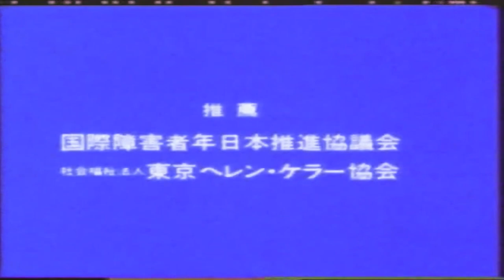Historia de Helen Keller, sorda y ciega en espanol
Helen Keller nació con una capacidad normal de ver y oír16​ y alrededor de su primer año de vida, comenzó a caminar.22​ Tenía una excelente visión, a tal punto que era capaz de distinguir fácilmente un alfiler caído en el suelo.22​ Según su madre, fue capaz de decir algunas palabras a la edad de seis meses; logró balbucear «hola» y en una oportunidad irrumpió en una reunión solicitando «té, té, té».22​ Algunas palabras, entre ellas «agua», fueron retenidas en su memoria incluso después de su enfermedad.2​

A la edad de 19 meses, sufrió una grave patología que los médicos de la época llamaron congestión cerebro-estomacal, aunque especialistas modernos sugieren que pudo haber sido escarlatina, sarampión o meningitis.16​7​ Un pediatra pensó que su vida corría peligro y se sorprendió gratamente al observar que los picos de fiebre descendieron luego y, por consiguiente, logró recuperarse.7​ Sin embargo, la enfermedad dejó secuelas importantes a su paso: la pérdida total de la audición y la visión.16​ Tras ello, se convirtió en una niña vanidosa y demandante que se enfurece con facilidad. Su enojo producido por sentirse diferente de otras personas se convirtió en ataques de furia al comprobar que los demás utilizaban la boca para comunicarse, y no gestos.2​

Helen pasó sus primeros años en la granja de su familia,10​ donde disfrutaba de caminar alrededor de los jardines y estar en contacto con los animales de ahí. Durante el período previo a la llegada de Anne Sullivan, no era capaz de comunicarse con su familia aunque expresaba sus deseos mediante gestos.23​ Para la edad de siete años, Helen utilizaba aproximadamente 60 signos caseros.24​ A pesar de su falta de audición y visión, tenía como asidua compañera a la hija de la cocinera, Martha Washington,25​ una niña negra seis años mayor con la que solía entretenerse a diario.2​

A la edad de cinco años, la familia Keller se mudó de hogar.2​ A pesar de que dudaban que Helen fuera susceptible de instrucción, su madre Kate, inspirada en el libro de viaje Notas de América de Charles Dickens, donde Laura Bridgman logra instruirse gracias a Samuel Howie a pesar de su discapacidad, envío en 1886 a su hija a Baltimore acompañada de su padre a pedir el consejo del otorrinolaringólogo J. Julian Chisolm.2​ Él les recomendó a Alexander Graham Bell, que estaba trabajando con niños sordos en Washington. Bell, por su parte, los derivó al Instituto Perkins para Ciegos, una escuela en el sur de Boston donde Bridgman había sido educada.7​ Michael Anagnos, director de la entidad, le solicitó Anne Sullivan, una ex estudiante de 20 años con discapacidad visual, que se convirtiera en la instructora de Keller.

Helen Keller
Helen Keller circa 1920 - restored.jpg
Información personal
Nombre de nacimiento Helen Adams Keller Ver y modificar los datos en Wikidata
Nacimiento 27 de junio de 1880 Ver y modificar los datos en Wikidata
Tuscumbia (Alabama, Estados Unidos) Ver y modificar los datos en Wikidata
Fallecimiento 1 de junio de 1968 Ver y modificar los datos en Wikidata (87 años)
Easton (Connecticut, Estados Unidos) Ver y modificar los datos en Wikidata
Causa de muerte Enfermedad Ver y modificar los datos en Wikidata
Sepultura Catedral Nacional de Washington Ver y modificar los datos en Wikidata
Nacionalidad Estadounidense
Religión Cristianismo
Familia
Padres Arthur H. Keller
Kate Adams
Educación
Educación Grado en Artes Ver y modificar los datos en Wikidata
Educada en
Radcliffe College
Universidad de Harvard
The Cambridge School of Weston
Perkins School for the Blind Ver y modificar los datos en Wikidata
Alumna de Anne Sullivan Ver y modificar los datos en Wikidata
Información profesional
Ocupación Escritora, oradora, ensayista, activista política, sindicalista, activista por la paz, suffragette, lingüista y autobiógrafa Ver y modificar los datos en Wikidata
Área Ensayo Ver y modificar los datos en Wikidata
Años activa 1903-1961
Obras notables La historia de mi vida (1903)
Partido político Partido Socialista de América Ver y modificar los datos en Wikidata
Miembro de
Academia Estadounidense de las Artes y las Letras
National Woman's Party
Industrial Workers of the World (desde 1912) Ver y modificar los datos en Wikidata
Firma Helen keller signature.svg